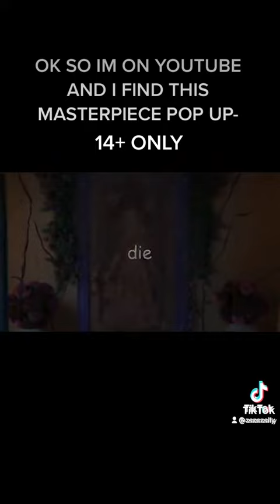Enjoy this meme that my friend sent me